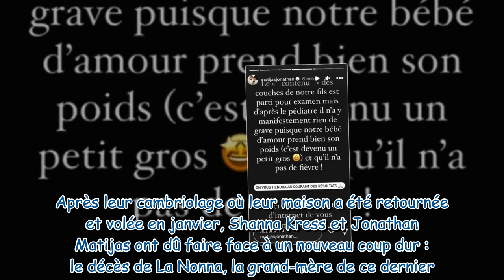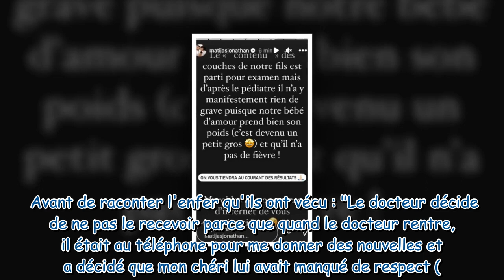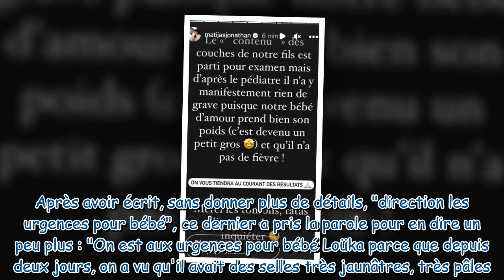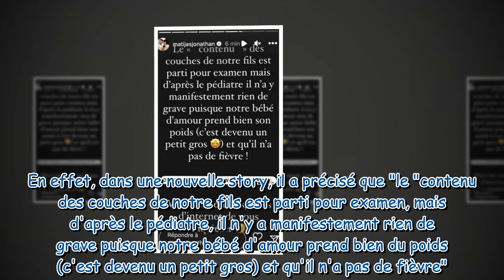« Premières urgences pour bébé » : Jonathan Matijas et Shanna Kress parents, leur fils Loüka transpo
« Premières urgences pour bébé » : Jonathan Matijas et Shanna Kress parents, leur fils Loüka transporté à l'hôpital pour des examens